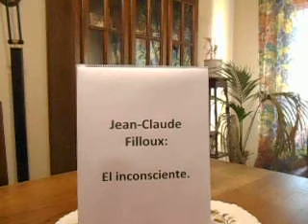Jean-Claude Filloux: El inconsciente.